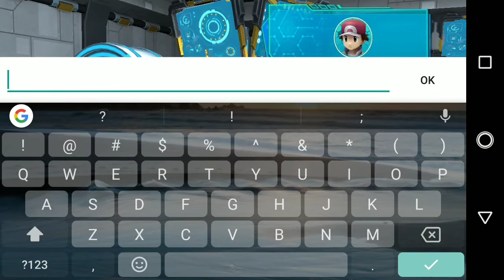POKEMON Legend Trainer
Another sexy new pokemon game! Just started and fell in love with  it!
pokemon legend